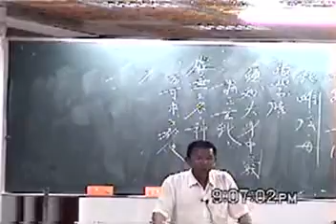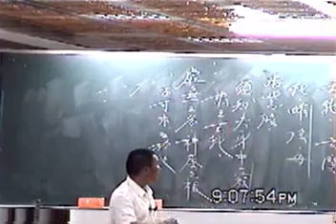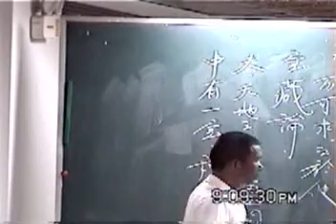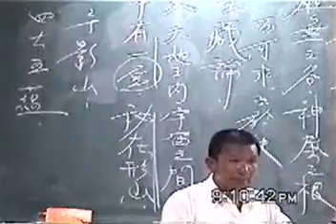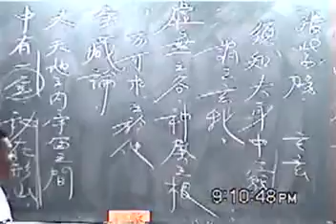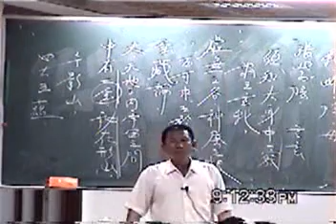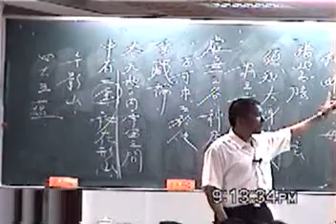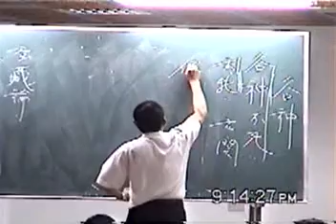20030707a02H道德經班李點傳師講解第六章谷神章